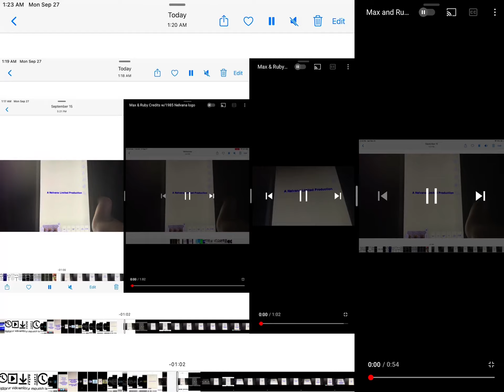Max and Ruby 4 Credits